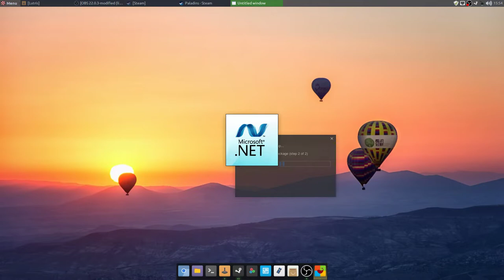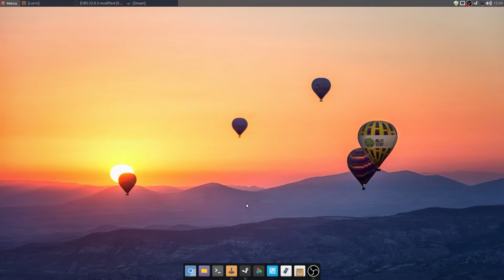PALADINS - PEPPERMINT 9 - LUTRIS - STEAM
Cancel the .NET install and the game will run fine.
Operating system: Peppermint 9
Video: GTX 780
cpu: i5 3550
12 Gb Ram

Paladins: Champions of the Realm
Paladins (video game).jpg
Developer: Evil Mojo.png Evil Mojo Games
Publisher: Hi-Rez Studios
Release: May 8, 2018
Platforms:

Microsoft Windows
MAC OS
XBOX
PlayStation
Nintendo Switch
Engine: Unreal Engine 3
Genres:

First-Person-Shooter,
Multiplayer Online
Battle Arena
Topic: Hero Shooter
Setting: Fantasy
Mode: Multiplayer
Controlls: keyboard, mouse, gamepad
Languages: multi language
Age Rating: USK rating.pngPEGI rating.png

Paladins is a free-to-play online first-person-shooter video game developed by Evil Mojo Games (development studio under the Hi-Rez Studios publishing group)."